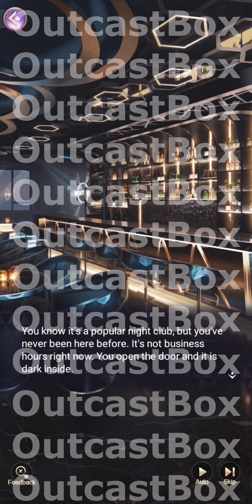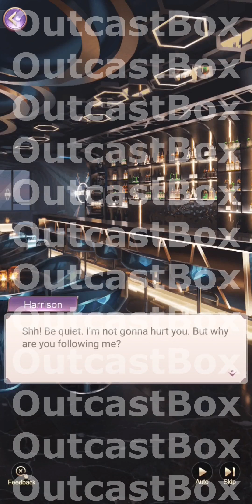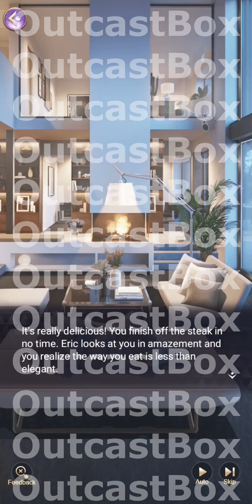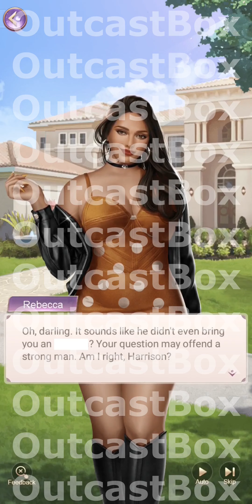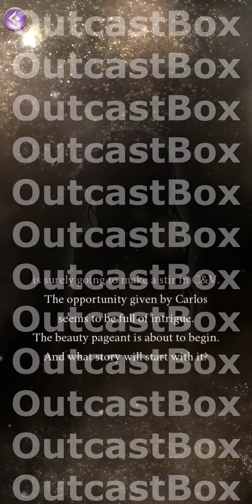Deadly Lust - Queen's Choice Chapter 17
A mysterious fire ended your glamorous life.
Maybe it’s your desire to figure out the conspiracy behind the fire or your sincere prayer that God gives you the second chance at life.
When you wake up, you, a former top star, are reborn as a young model. Rising from the ashes, now you are coming back!